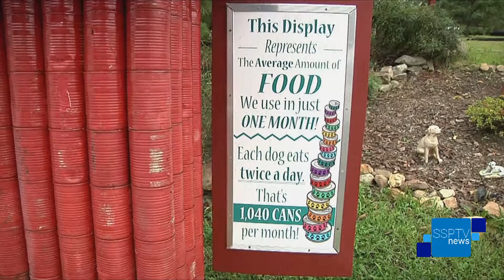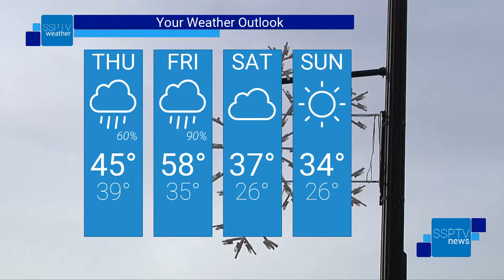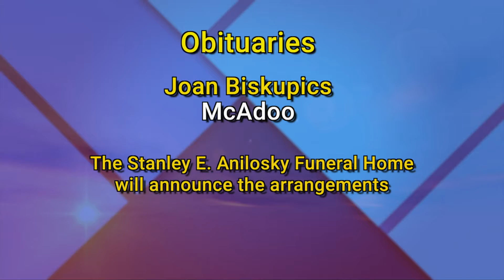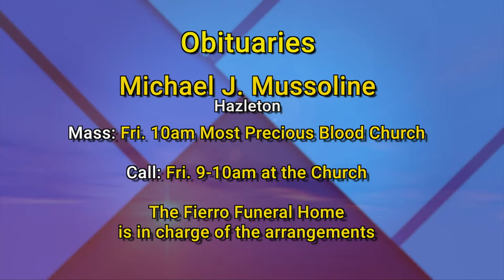SSPTV News Headlines: Wednesday, December 19, 2018